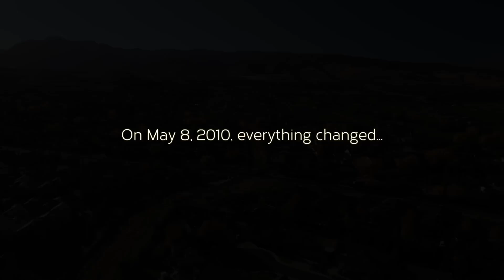Stem Cells gave my shoulder more than 100% recovery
Chris chose Wasatch Pain Solutions for his orthopedic stem cell procedure.

Wasatch Pain Solutions is an Interventional Pain Management and Regenerative Medicine clinic in Salt Lake City, UT.